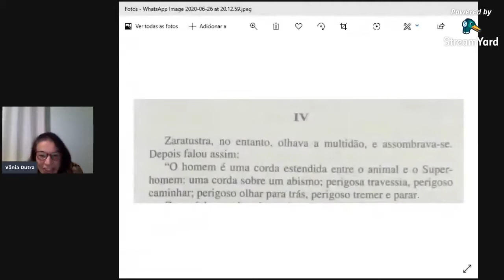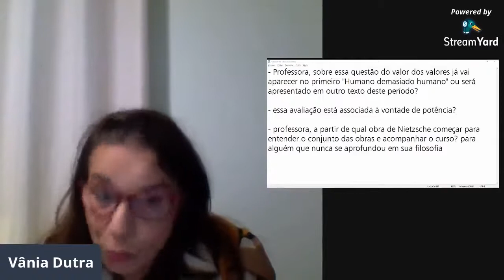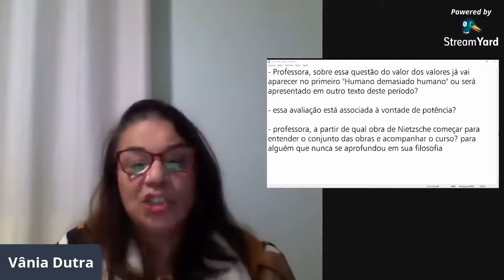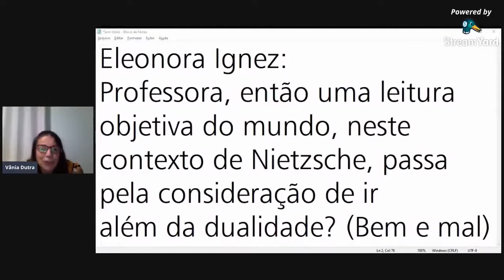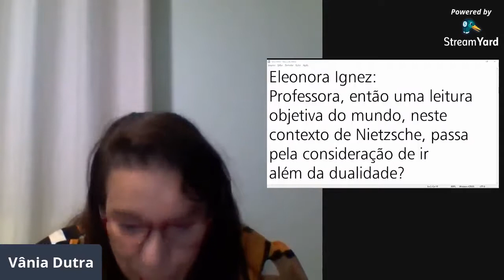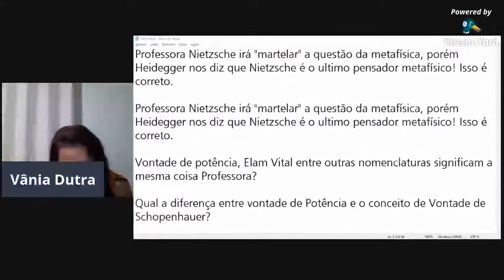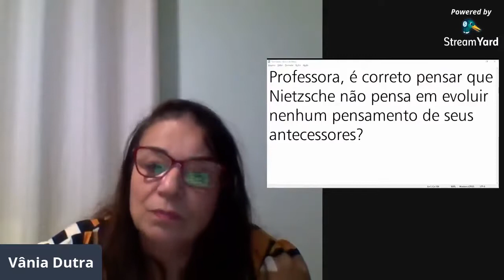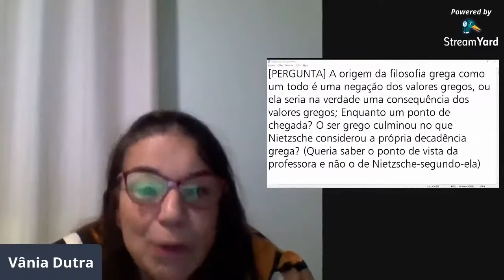Pensamento de Nietzsche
Primeiro dia de palestra do curso de extensão online Leituras da Filosofia de Nietzsche coordenado pela professora Vânia Dutra de Azeredo com a participação de integrantes do Grupo de Estudos Nietzsche e oferecido pela UNIRIO.

Introdução ao pensamento de Nietzsche (Vânia Dutra de Azeredo)